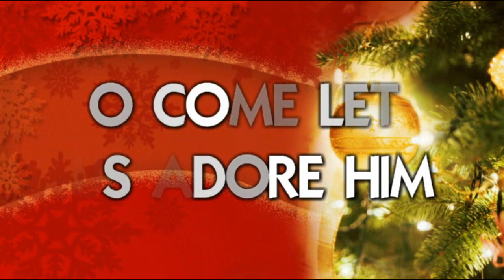O COME LET US ADORE HIM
HAVE A MERRY CHRISTMAS AND A HAPPY BLEESED NEW YEAR!!

Thank you for stopping by my channel!! This is a channel filled with Apostolic-Pentecostal fun videos!! Join me in our journey here on The SNB Channel!